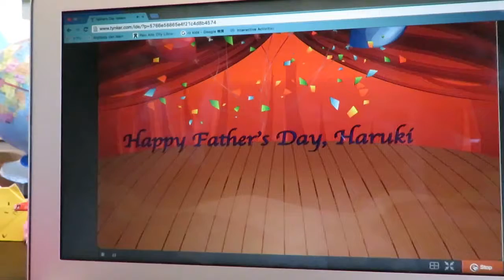Coding with Tynker for Father's day (Tynkerでのコーディング例）８歳